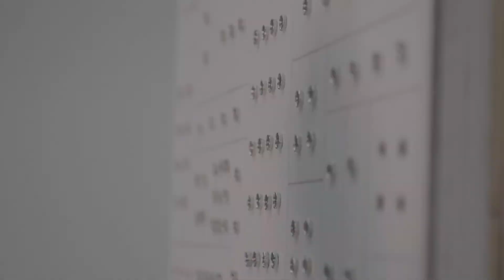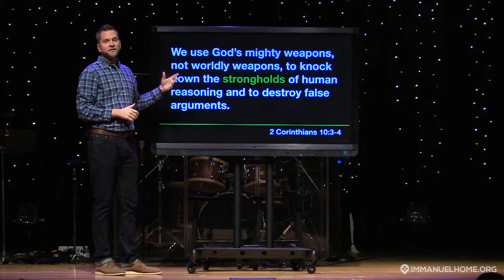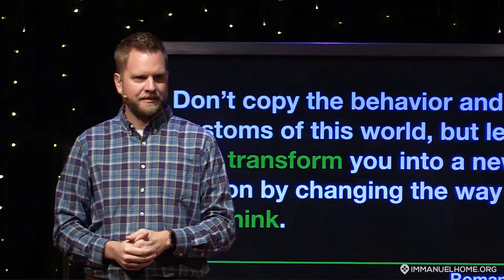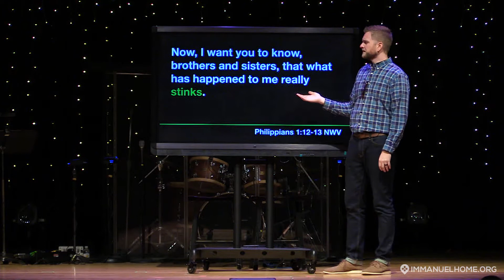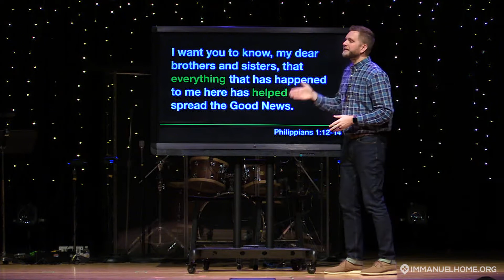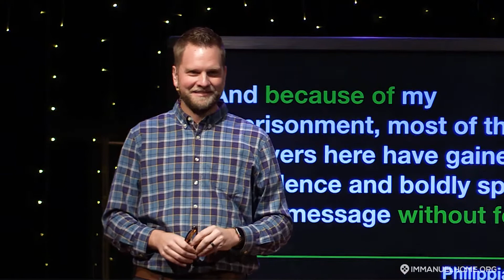Reframing - Mastermind Series - Josh Petersen (1-19-20)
It’s been said most of life’s battles are won or lost in the mind. Sometimes that feels like a battle that is impossible to win. There are all sorts of things we think without thinking about it; ways we look at life without realizing it. It’s as if we’ve lost before the fight begins. But there’s a better way to see things...a better way to frame them and change the meaning forever.